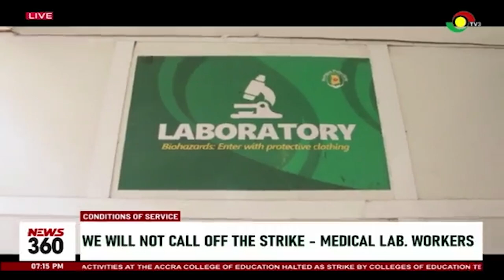We'll not call of strike - Med Lab Professional Workers Union | 3NewsGH